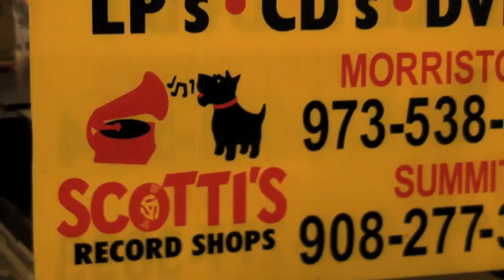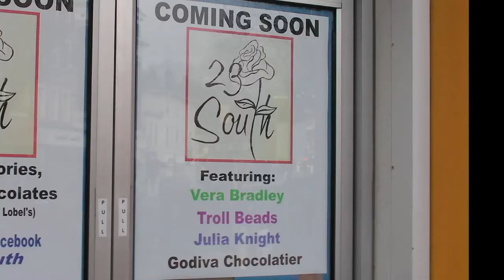Gary to Barry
Ring out the old, ring in the new: Scotti's Record Shop, a landmark, leaves Morristown and is being replaced by a shop from another familiar name. Barry Goffin, for years the owner of a Hallmark store in town, is back with a gift shop called 23 South. Video by Kevin Coughlin for MorristownGreen.com